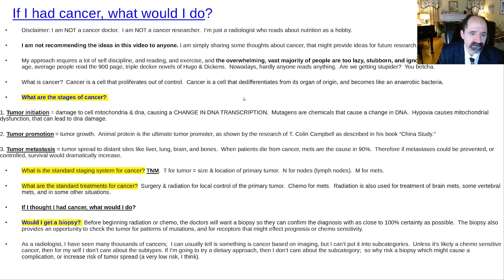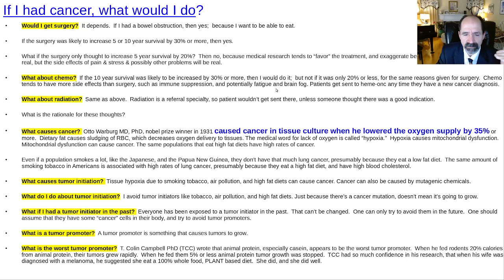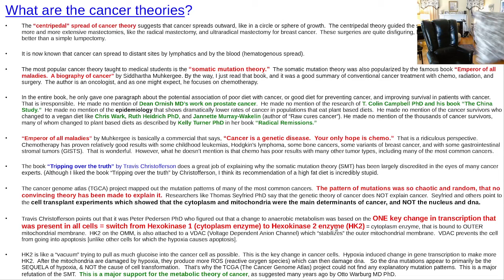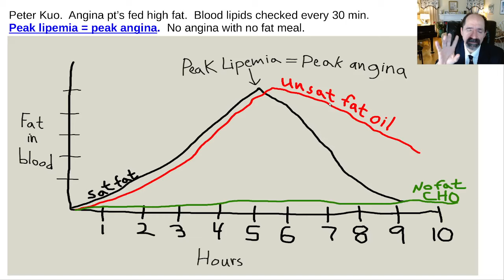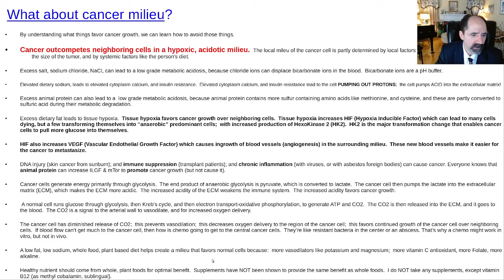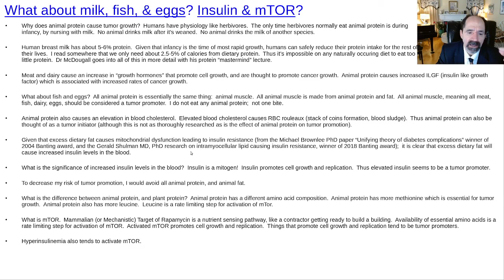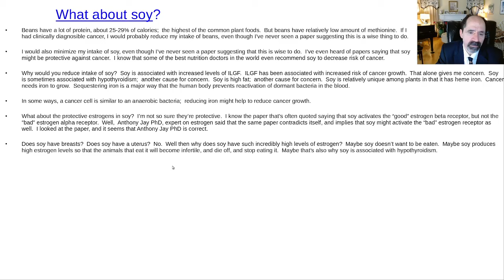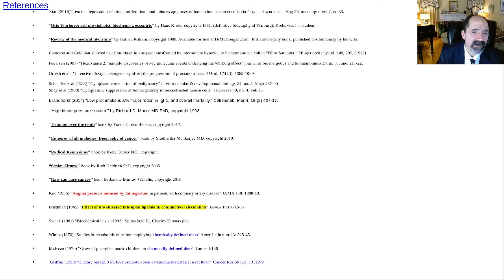If I had cancer, what would I do?